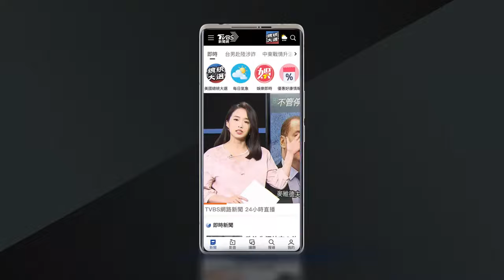【世界棒球12強】全台球迷見證歷史! 中華隊寫下三大紀錄｜TVBS新聞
中華隊在12強賽冠軍戰中，以4:0擊敗日本隊，不只締造台灣棒球史上三大賽最佳成績，更終止了日本棒球國際賽27連勝的紀錄，這場歷史性勝利，為中華隊帶來破紀錄，總共可以領到上看3億的總獎金。
中華隊 12強 冠軍戰#4:0#日本隊#台灣棒球#最佳成績#破紀錄#上看3億#總獎金